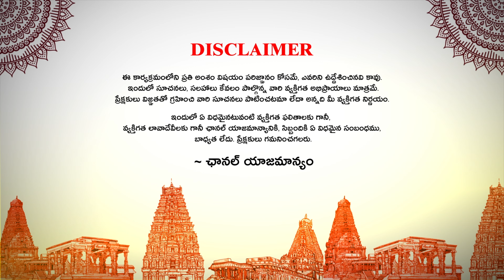కార్తీక పౌర్ణమి, జ్వాలా తోరణం విశిష్టత | Karthika Pournami | Jwala Thoranam | Ybrant Bhakti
Watch కార్తీక పౌర్ణమి, జ్వాలా తోరణం విశిష్టత | Karthika Pournami | Jwala Thoranam | Ybrant Bhakti